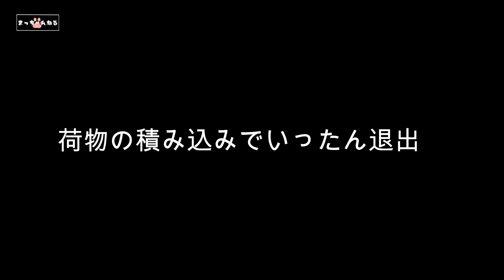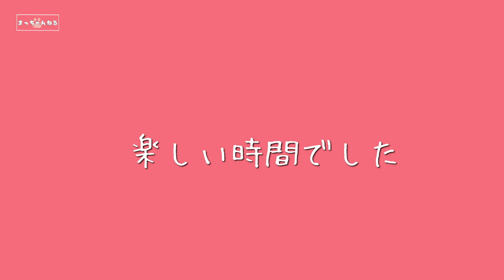大好きな息子がいづみちゃんと帰って来て大歓迎～多頭飼い～チワワ・シーズー・ミニチュアピンシャー・トイプードル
いづみちゃんがやって来たwww

一緒に動画を飾っていただけませんか？😃
☆皆さんからのイラスト募集中☆

☆プレゼントはこちらからお願いいたします。

☆チワワ朝丸
足ツボ状態に痛がるチワワ